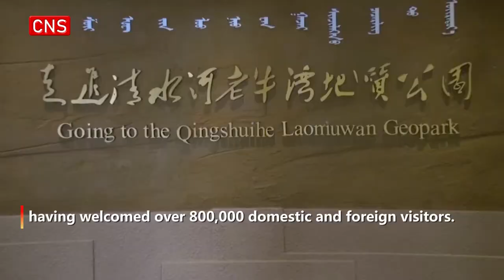Tourism helps Laoniuwan village shake off poverty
(ECNS) -- Laoniuwan Valley, where the Great Wall meets the Yellow River, is located at the border of North China's Shanxi Province and Inner Mongolia Autonomous Region.